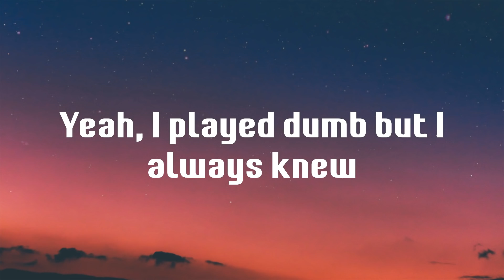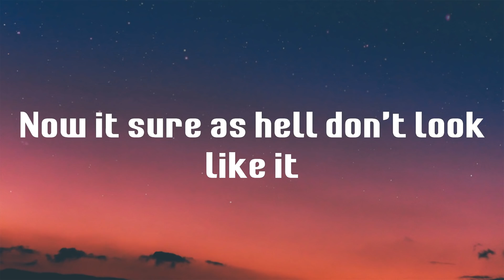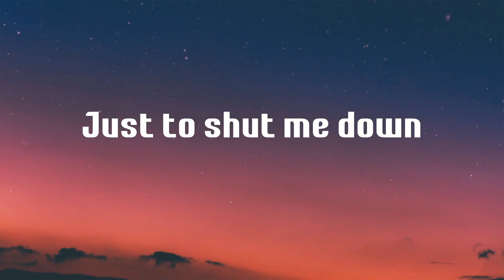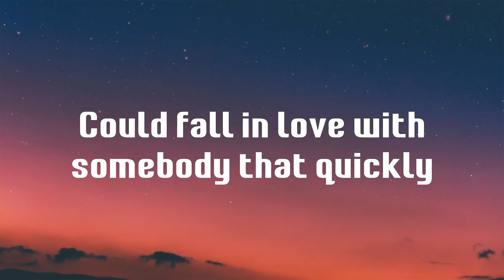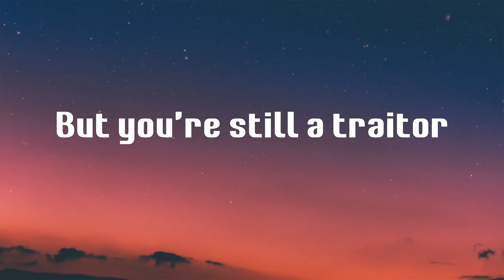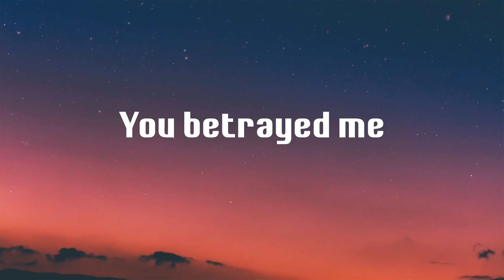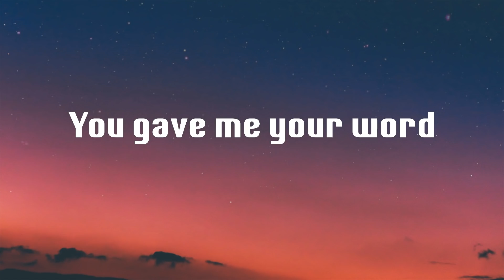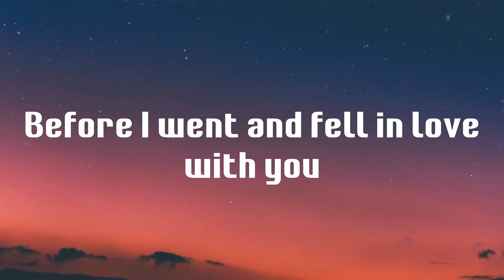traitor - Olivia Rodrigo (Lyrics)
Lyrics traitor - Olivia Rodrigo

💙 traitor lyrics:
Ooh-ooh-ooh
Ah-ah-ah-ah-ah